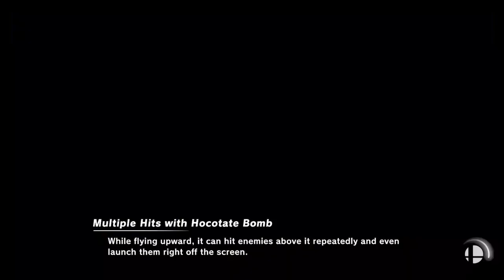Super Smash Bros Ultimate Amiibo Fights Request #6617 Fire Emblem & Koopaling team battle